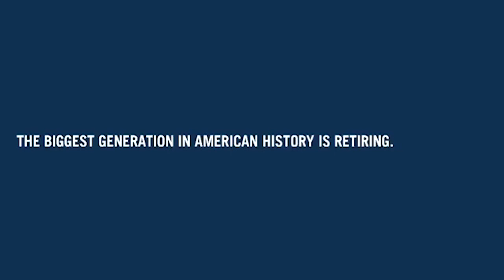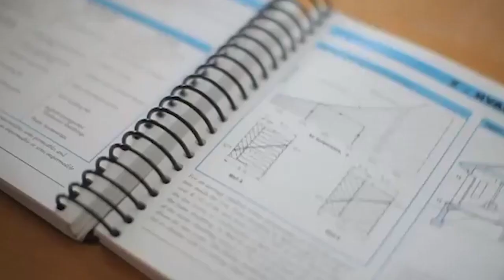Prudential: Day One - Gary Clayton (Droga5)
In some circles, Droga5 have a reputation for humor and lateral insights. But this campaign shows how beautifully they can tug at the heartstrings too.

Perhaps the greatest financial services advertising of all time. Big call, I know.

Read our complete profile of David Droga and his creative career